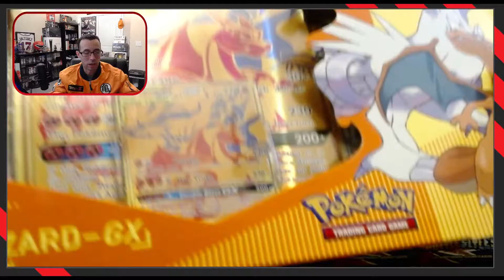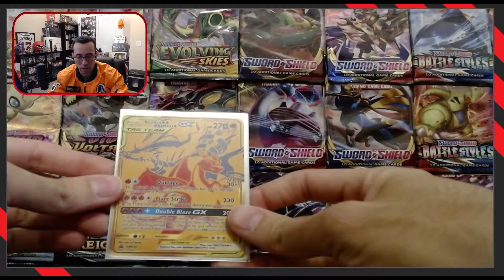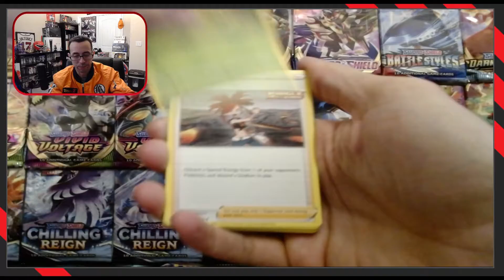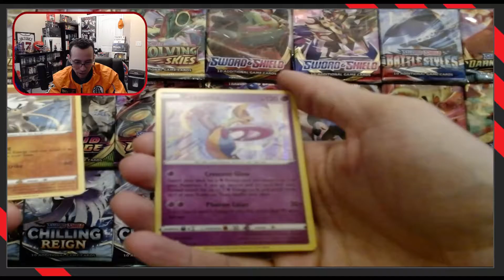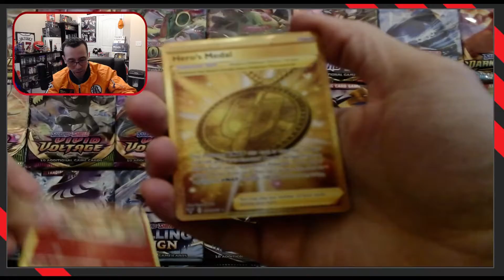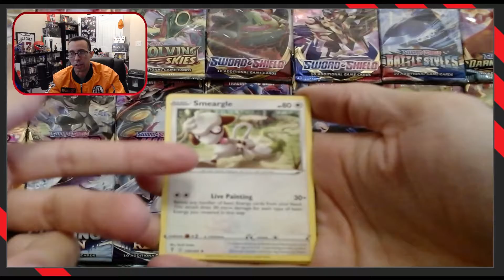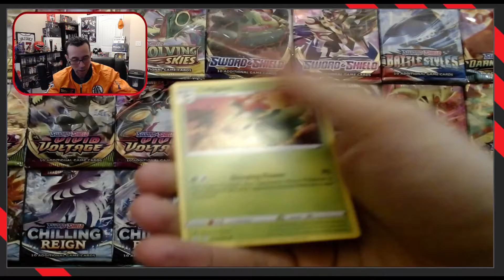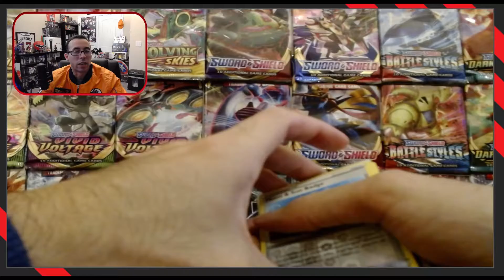Why Charizard is not a Dragon!? -- Charizard & Reshiram Tag Team -- Pokemon Card Pack Openings #25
Let's see what we get guys!